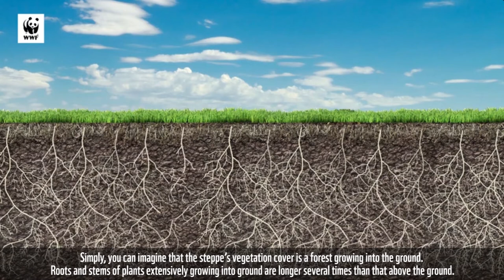Mongolian gazelle documentary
Eastern Steppe lies in the heart of Central Asia. The grasslands and Mongolian gazelle are inseparable and non-existent individually. They are naturally interrelated by fate.